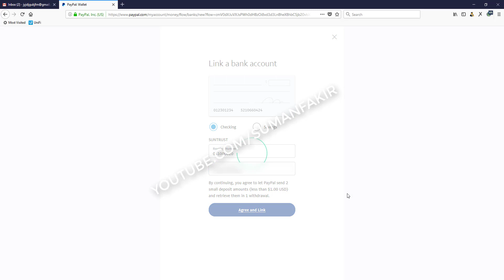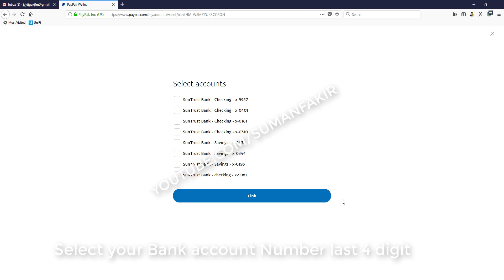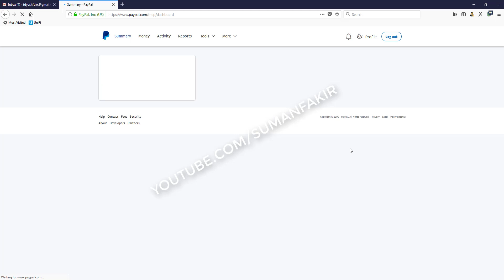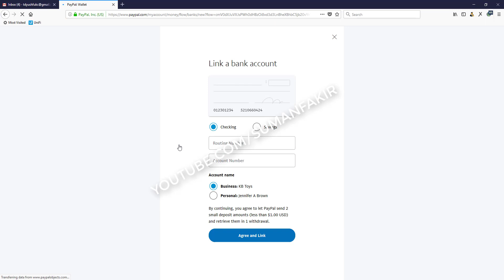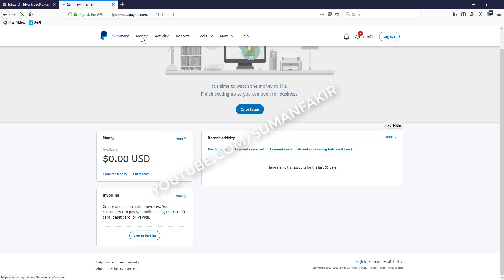Paypal Verify with Virtual Bank Account | Paypal VBA | VCC | US Virtual Bank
Today I will show How to Link Virtual  Bank Account on US Paypal Account.

This VBA support with any name and address in US.

How to buy Virtual Bank Account VBA for US Paypal Verify

instant vba
instant verify bank account
usa virtual bank account
how to get virtual bank account
how to get vba
virtual bank
US virtual Bank
US VBA
reloadable vcc
one time vcc
ebay vcc
amazon vcc
facebook vcc
google adwords vcc
vcc for all country
visa card
facebook vcc
ebay vcc
amazon vcc
google adwords vcc
google voice number
gmail account
yahoo account